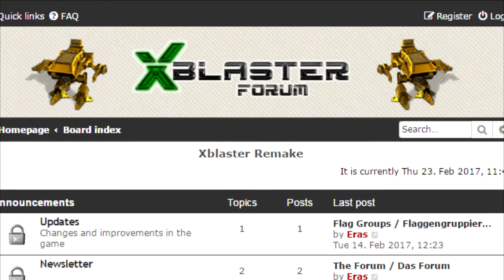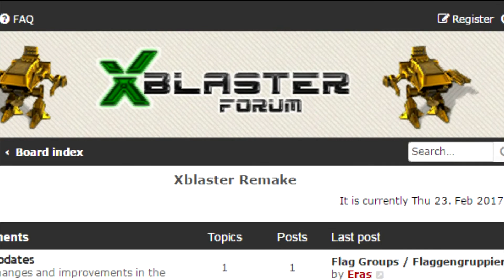New Xblaster Remake Forum v.1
ENGLISH:
The game account is linked to the forum account, so you can register here.
In the new Forum, we search for Graphic Artists and Translater !

GERMAN:
Der Spielaccount ist mit dem Forenaccount verknüpft, so dass Sie sich hier registrieren können.
Im neuen Forum suchen wir nach Graphic Artists und Translater!

Unterstützt uns mit deinem nächsten Amazon Einkauf, indem du vorher auf diesen Link klickst und ein Teil des Geldes geht an uns. Es entstehen dir dadurch keine zusätzlichen Kosten: